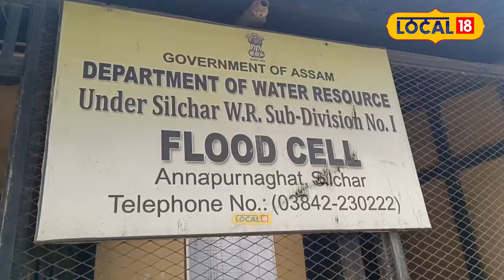পানী কমিছে যদিও দুখ-দূৰ্দশা কমা নাই বানাক্ৰান্তৰ